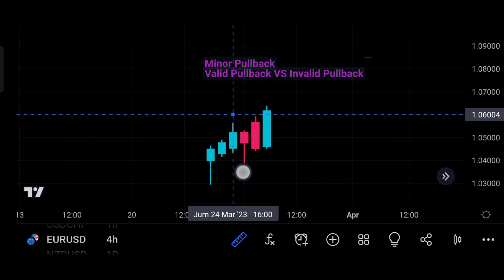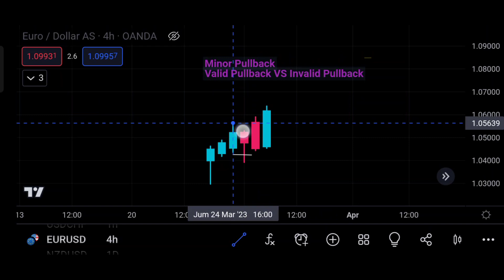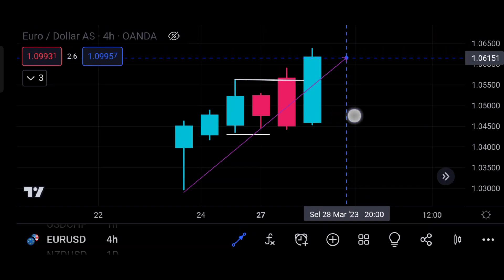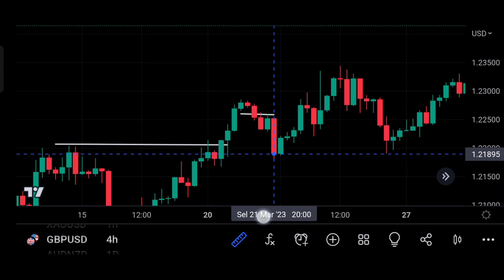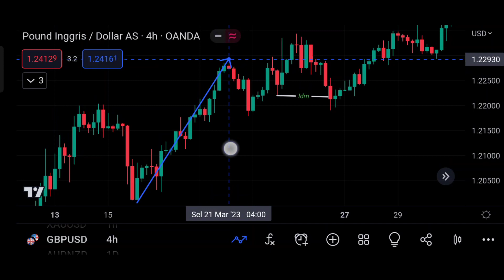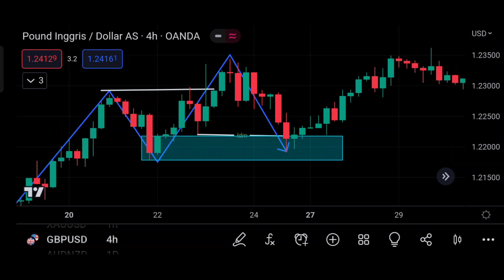Valid Pullback untuk Indentifikasi SL Hunter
Dalam Video ini Mengenali Structure Valid untuk Mencari Area SND yang Tepat Stealh Terjadi Inducment dan SL Hunter  !!!

Jika teman-teman belum mahami sama sekali mengenai Smart money Concepts, silahkan teman - teman tonton terlebih dahulu Video di bawah ini,

materi yg juga harus teman2 perhatikan di SMC.